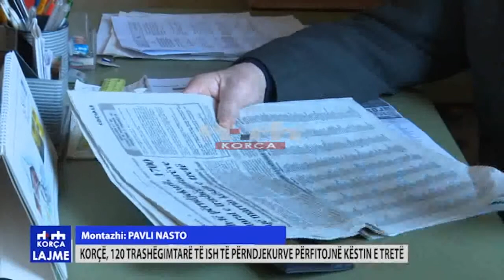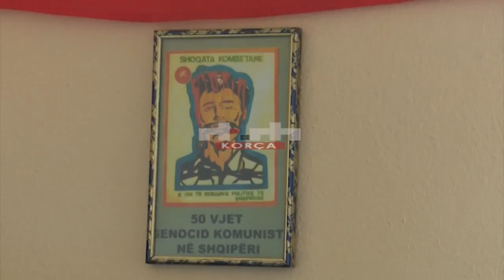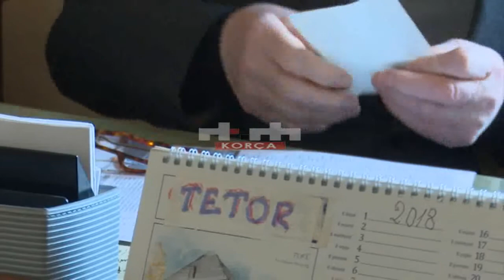120 trashëgimtarë të ish të përndjekurve përfitojnë këstin e tretë